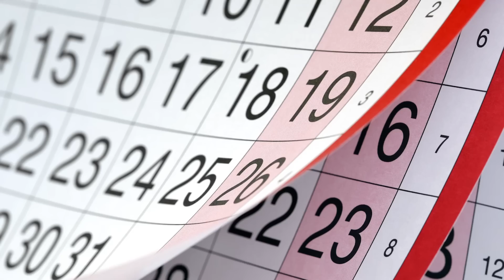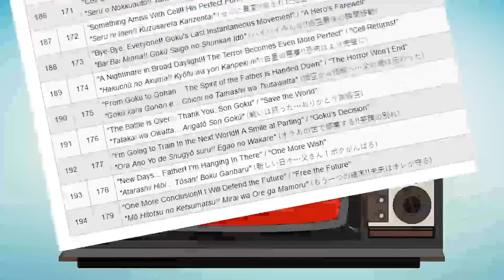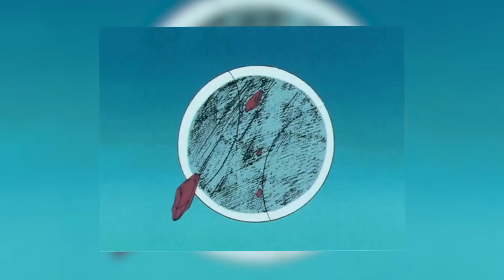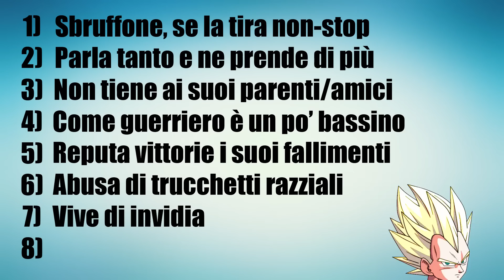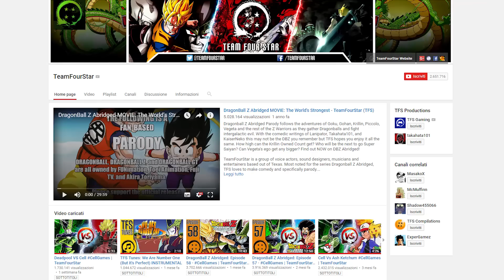Vegeta è un Personaggio Bello!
Unitevi miei increduli amici perché ebbene si, oggi parliamo male di Vegeta.
Un simbolo nel cuore, nella mente e in altri organi importanti per la sopravvivenza di TUTTI.

Vegeta ha scalato le vette di ogni onore e successo grazie a quelle che, dal mio punto di vista, sono vittorie con la "v" più minuscola mai scritta.

Sto improvvisando questa descrizione e guarda che figo che è: anche lui inizia con la "v".

Ah ah ah, risate.